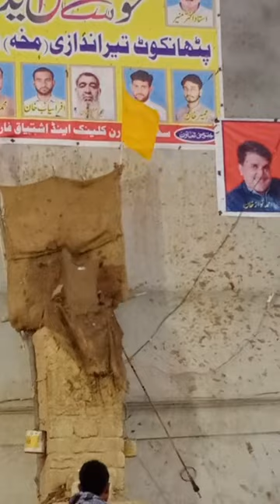Markhor Best archery langed pashtoon culture game